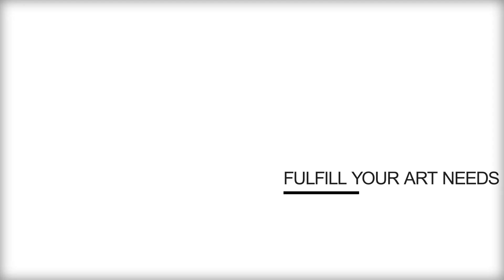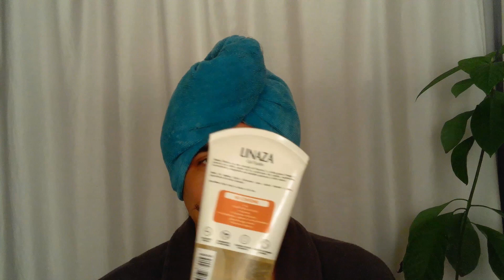I MADE SOME MISTAKES 😳 | NATURAL CURLY HAIR BLOOPERS | PANACURLS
This week I wanted to sharewith you all my bloopers, so we can all have a lighthearted laugh at how silly I have been in the past year while making content. It's really interesting to look back.
My name is Gerardo, and I am living a whole long curly hair renaissance. Just sharing things, I like.
I will try to upload once a week.
I am new to this and feel a little awkward, so please bear with me as I try to give you relatable and entertaining content.

Products Use:
+ Death Grip Mustache Wax
+ Goody Straight Talk Rubber Styler Brush
+ Crème of Nature Argan Oil
+ Goody Detangling Comb